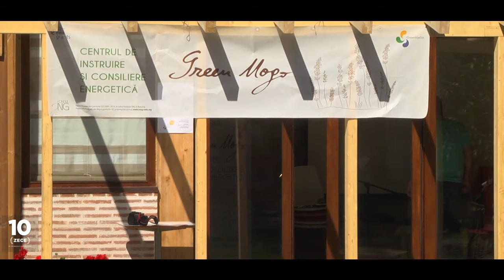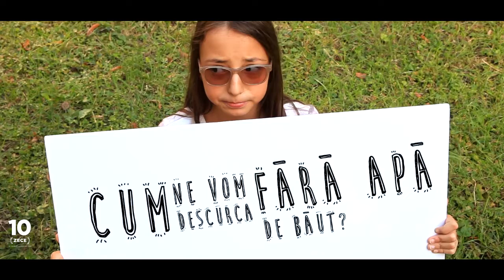Green Mogo_10 Zece_Documentar 2018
Green Mogo este un proiect al Asociatiei Greenitiative, infiintata in urma cu 10 ani de Felicia si Marius Ienculescu – Popovici.
Astazi, Green Mogo este un spatiu dedicat eco-educatiei si dialogului despre cladiri verzi.
Dar cum a inceput totul?!

10 Zece, Documentar, 55 min, 2018

Synopsis

10 (Zece) este prima parte dintr-o serie de documentare care prezinta portretul unei societati aflata in schimbare. De ce este nevoie de modele pozitive intr-o societate? Ce ne face sa ne asumam riscuri si cum apar liderii? Cum arata o Romanie ideala?
In societatile dezvoltate stiinta si educatia sunt temele prioritare. Tehnologia este un catalizator al schimbarii si evolutiei. Impactul asupra mediului nu este neglijat de cei care pun in aplicare initiative ce pot fi oricand luate ca exemple. De la case solare, constructii verzi, la masini electrice si surse de incarcare cu energie electrica, pana la procurarea hranei prin metode altenative, agricultura urbana, permacultura, ecoturism - toate fac portretul unui nou curent care a luat avant in Romania. Specialisti in sociologie, ecologie, psihologie sau tehnologie, dau voce unei noi gandiri in societatea romanesca. Schimbarea sta in fiecare dintre noi si se intampla acum. Pe tine cine te inspira?

Producator si Regizor I Producer and Director: Nicoleta Talpes;  Senior Editor: Oana Ghiocel, Assistant Editors: Nicoleta Talpes, Alex Găvan; Operator Imagine Interviuri I Camera Recorder for Interviews: Cristian Gugu, Sound Editor, Sound Designer: Oana Ghiocel, Inregistrare sunet interviuri I Sound Recordist: Cristian Gugu; Narat de I Narrated by: Marius Vintilă ; Muzica I Music: Zoli Toth;  Grafica: Petrut Nedelcu